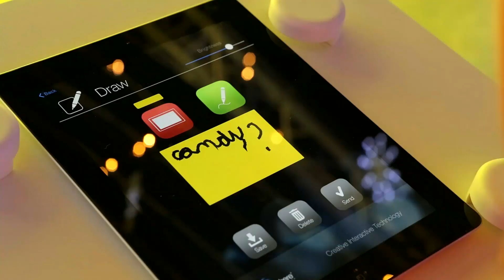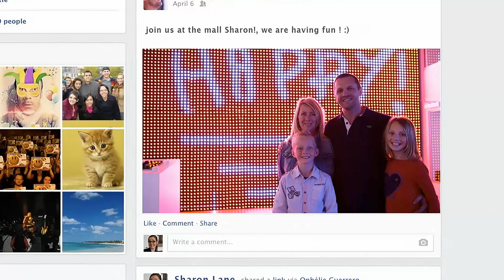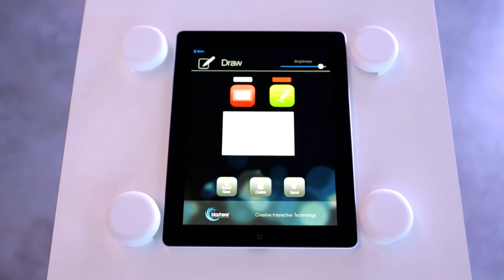BLACHERE PAINT WITH LIGHT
La grande nouveauté de cette année fut sans nul doute notre nouvelle application interactive permettant de commander et créer des illuminations.

Le principe est simple : Dessinez sur une tablette et votre création s'affiche en temps réel sur un écran Led grand format !

Effet garanti avec cet outil ludique, qui a rencontré un franc succès tout au long du salon, et que l'on peut aisément imaginer dans un centre commercial pour en dynamiser l'accueil, divertir, créer la surprise, susciter l'intérêt et donc augmenter le trafic des clients.

This year's big novelty was without any doubt our brand new interactive application, which enables everyone to control and create illuminations.

The principle is simple: Draw on a tablet and your creation will be displayed in real time on a large LED screen!

The impression is guaranteed with this playful tool, which had a huge success all along the fair, and it is easily suitable in a shopping mall in order to galvanise the entry, entertain, create a sensation, arouse interest, and so increase number of visitors.